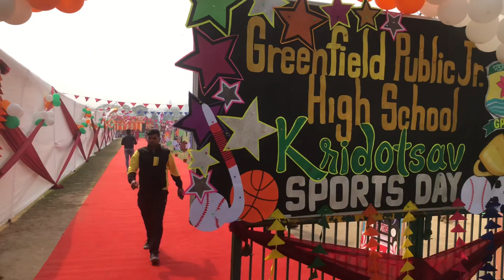Papa on Duty..